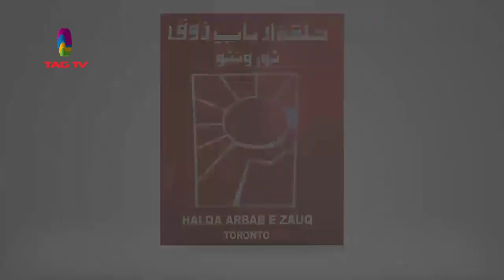Halqa Arbab e Zauq Toronto Mehfil in honour of Dr. Hilal Naqvi @TAG TV